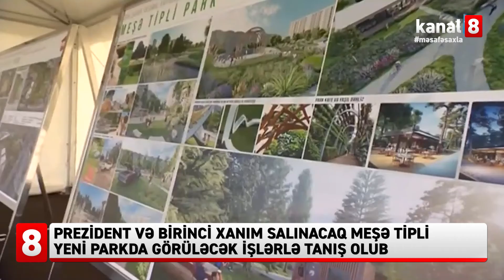Prezident və birinci xanım salınacaq meşə tipli yeni parkda görüləcək işlərlə tanış olub